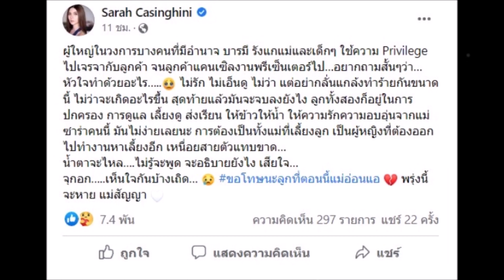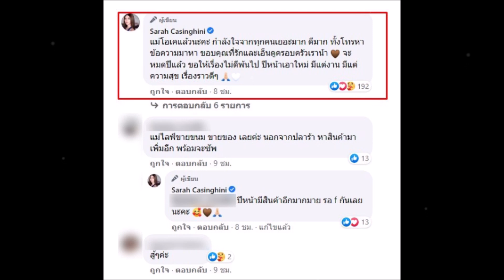ผู้ใหญ่ในวงการรังแกแม่และเด็ก ซาร่า น้ำตาจะไหล ลั่นหัวใจทำด้วยอะไร ขอโทษลูก